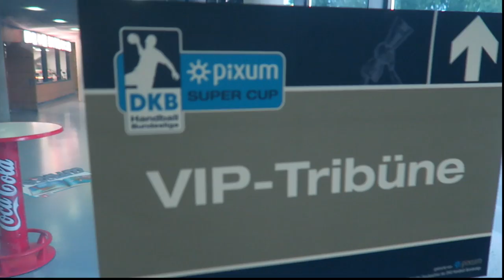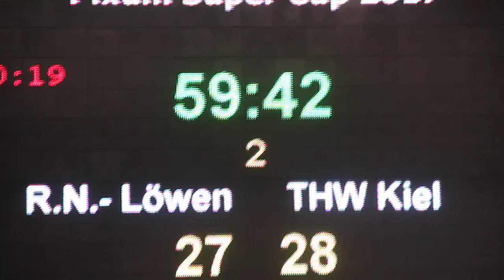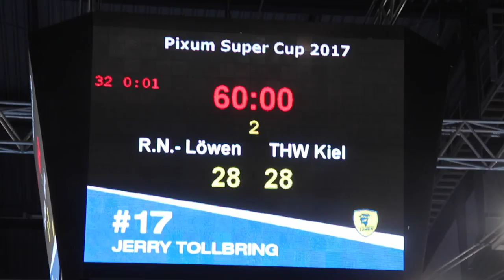My FIRST HANDBALL GAME IN GERMANY (Conner Sullivan)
Conner Sullivan visits a handball game in Stuttgart, Germany.

STAY ADVENTUROUS! See you SOON!